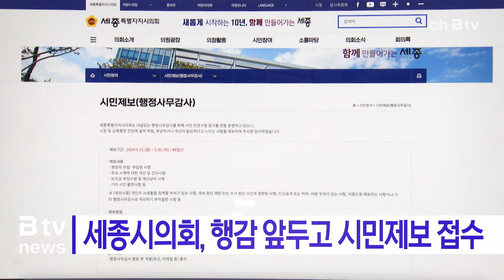세종시의회, 행감 앞두고 시민제보 접수 (세종)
세종시의회가 다음 달 말부터 진행되는
행정사무감사를 앞두고 시민제보를 받습니다.

제보 대상은 세종시정이나 교육행정 전반에 대한
위법 또는 부당한 사항, 주요 시책에 대한 개선 사항 등입니다.

다만, 사생활을 침해하거나 익명으로 제보하는 것 등은 제외됩니다.

제보는 시의회 누리집 시민참여에 접속하거나
이메일, 우편 등을 통해서도 가능합니다.